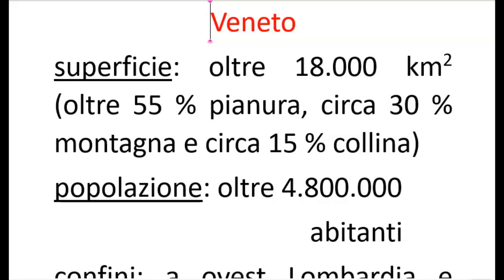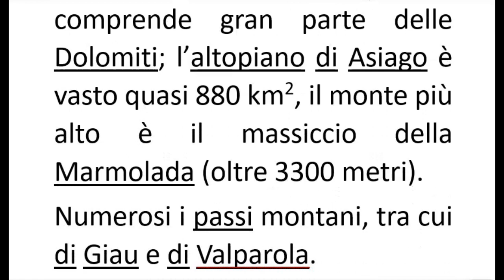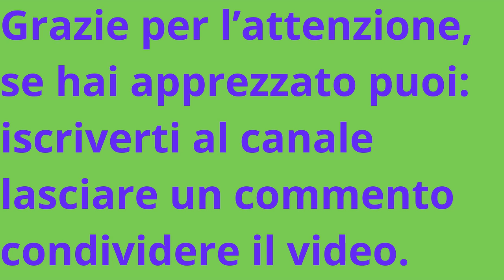Lezione: 10 Veneto